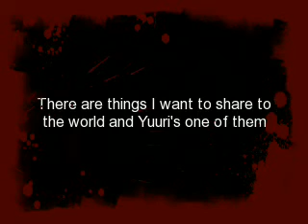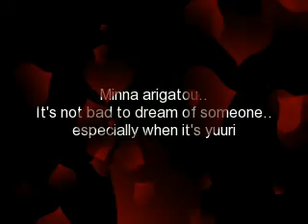breath- yuuri chinen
my tribute to yuuri chinen..